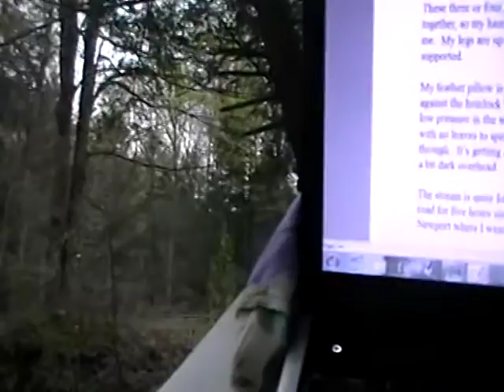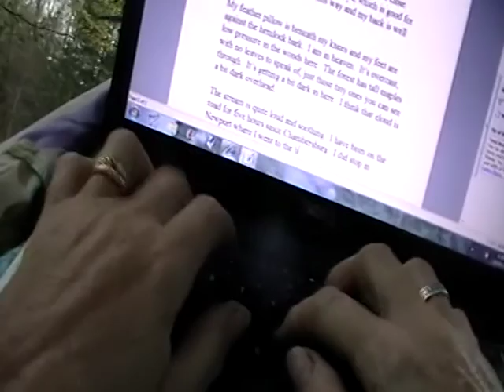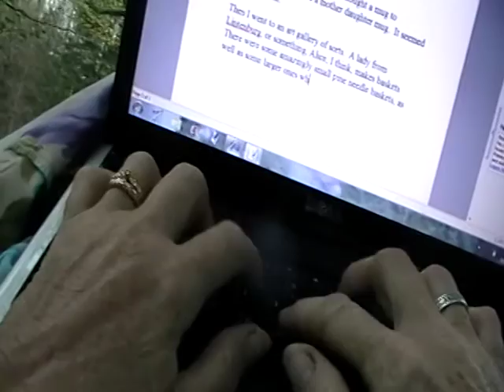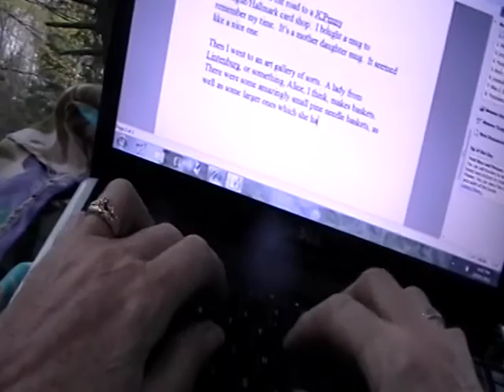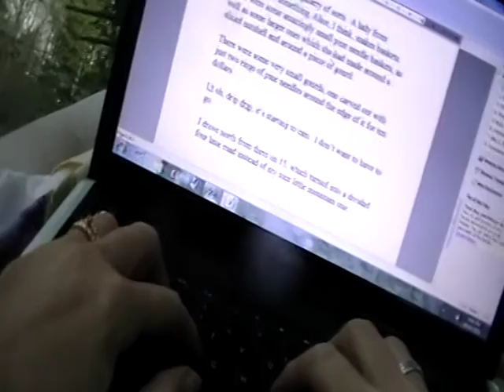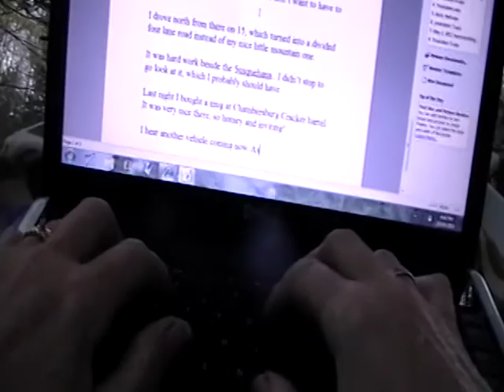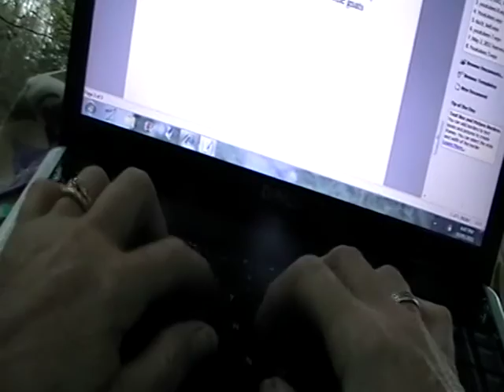Nancy Today: Salem, VA stream From the hammock ASMR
Tired of driving, I wanted to lie in my hammock in the woods by a stream. I found the perfect spot!